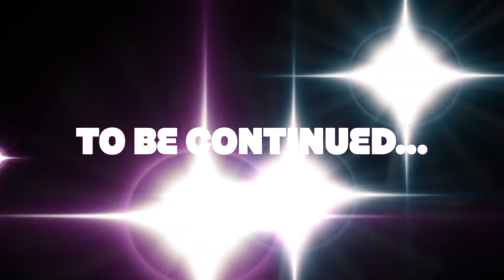EDC ORLANDO 2021 | DAY 2 | THE RAVEY BUNCH | LPV VLOG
EDC Orlando day 2. The Ravey Bunch got down to some heavy bass this night!! Blunts and Blondes was the best set all night!